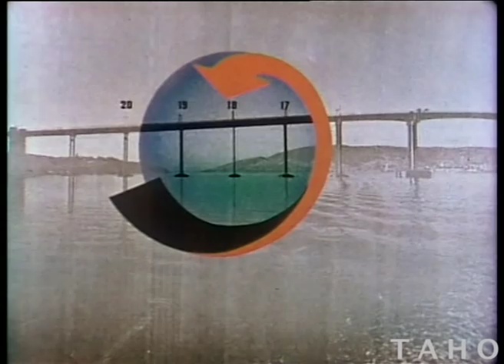Tasman Bridge Reconstruction (1978)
(Colour Film - Sound)

A film showing the reconstruction of the Tasman Bridge after being hit by the Lake Illawarra.  Shows the bridge shortly after the disaster, and gives a technically orientated commentary on how it was rebuilt. Made for the Joint Tasman Bridge Restoration Commission by the Tasmanian Film Corporation.

Tasmanian Archive and Heritage Office: Film - Tasman Bridge Reconstruction - 16ECRP 16mm release print 16m 00s - (Reference: (AB869/1/2631)